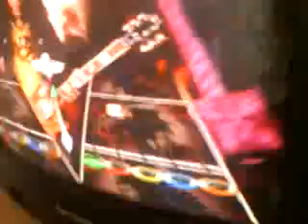Beating Slash with style. Boss down! GH3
FUn vid. when a guy takes down slash at guitar hero 3